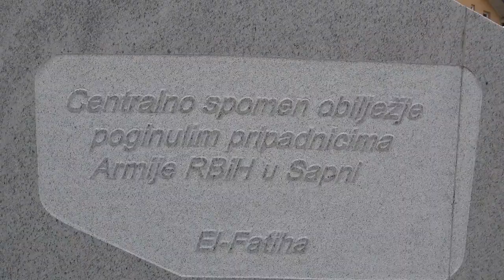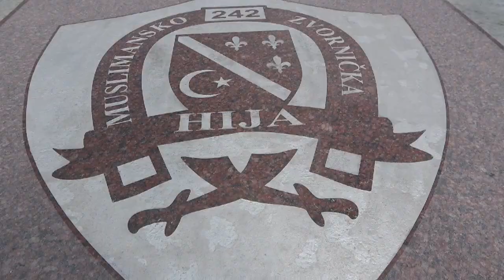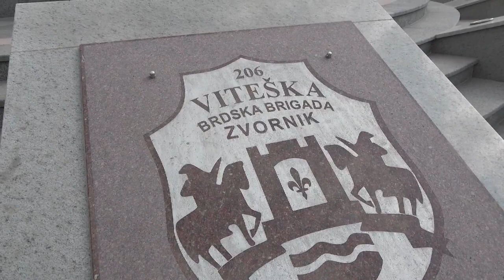Otvaranje Centralnog spomen obilježja u Sapni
Program obilježavanja godišnjice od formiranja 206. Viteške brdske brigade i zvanično otvaranje Centralnog spomen obilježja u Sapni.